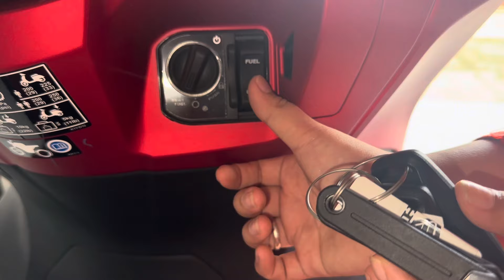REVIEW FITUR PCX CBS & PCX ABS